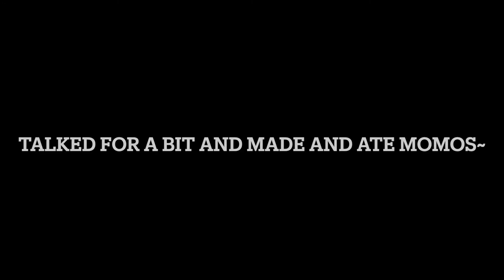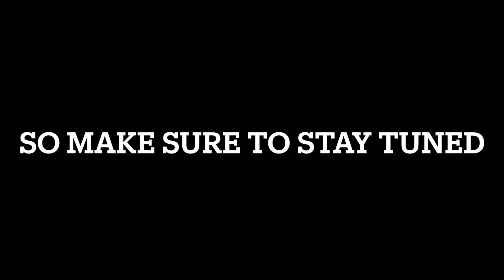Momos~~~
This is a short video today~

We ate momosssss~
But tomorrow we are going somewhere very fun!